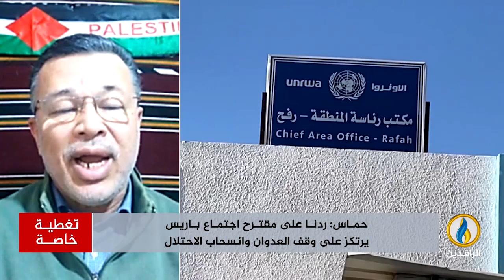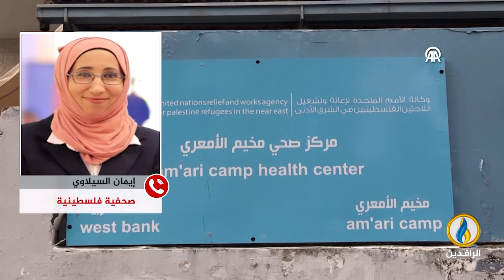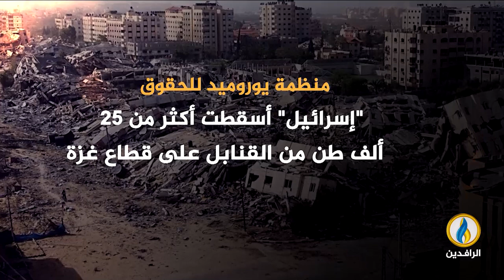تغطية_خاصة | طوفان_الأقصى.. مقاومة شعب ضد احتلال غاشم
ضيوف التغطية:
بشار شلبي - عضو المؤتمر الشعبي الفلسطيني
رمزي فياض - محلل سياسي فلسطيني
إيمان السيلاوي - صحفية فلسطينية
تقديم:
مصطفى مطر